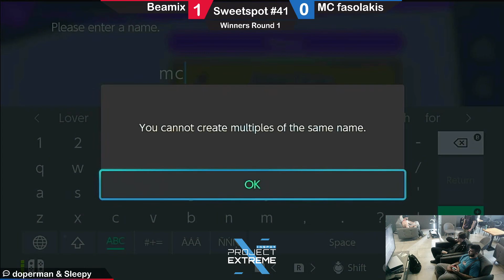Sweetspot #41 - MC Fasolakis (Samus, Captain Falcon) vs Beamix (Kirby) WR1 - SSBU